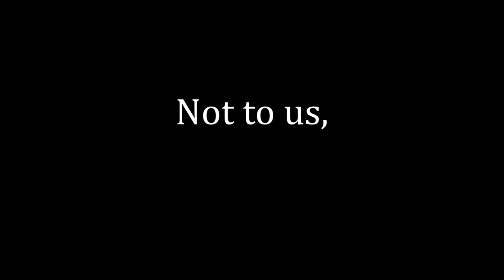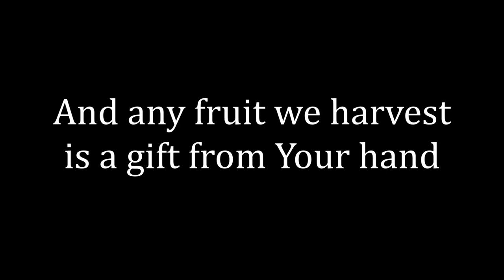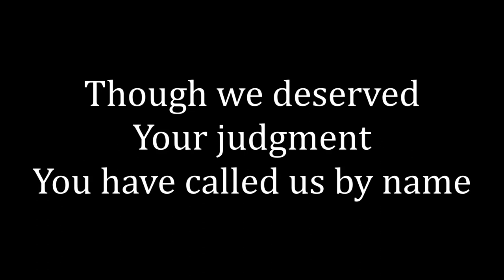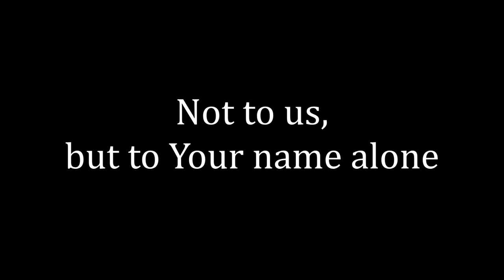Receive the Glory (Sovereign Grace Music)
Music and words by Bob Kauflin.
Sung by Bob Kauflin on February 2005 at Covenant Life Church (from the Album "Worship God: Live")